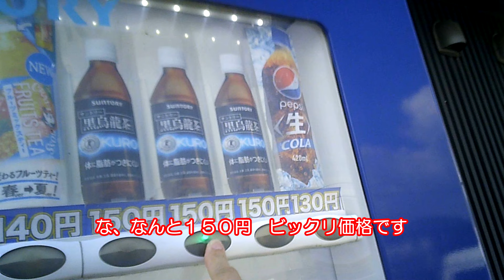味変カルテット、タバスコ・ガリマヨ・柚子胡椒・ショウガ使い放題 特龍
親切丁寧な接客
ワンオペで回転はそれなり
最近までハイマウントまぜそばと
コッコマンの提供があり
ハイマウントまぜそばは終了したが
コッコマンは残って提供中
カウンターのみ８席の小さな店舗だが
近所の高校の生徒さんが授業終わりに
押し寄せる場面があるそうなので
平日の午前中がねらい目

茨城豚そば　特龍本店
茨城県稲城群阿見町阿見６００番地

今回のオーダー
まぜそば(豚２枚)追飯付１１５０円
ハイマウントコッコマン２５０円
うずら(５個)１００円
玉ネギ５０円
ニンニク有
チーズ有
辛味有

黒烏龍茶１５０円